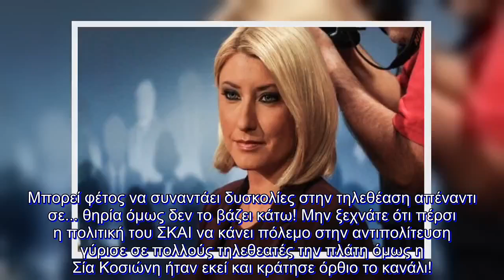✅ Γυναικάρα: Η Σία Κοσιώνη χωρίς ίχνος μακιγιάζ μοιάζει 20 χρονών!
✍ Η Σία Κοσιώνη είναι αδιαμφισβήτητα μία από τις πιο λαμπερές και εντυπωσιακές παρουσίες στην ελληνική τηλεόραση! . Για αυτό δεν οφείλονται τα smokey eyes που επιλέγει συνήθως με τον makeup artist της για το κεντρικό δελτίο ειδήσεων του ΣΚΑΪ, αλλά η φυσική ομορφιά της. . Σία εσύ; Η Κοσιώνη εντελώς άβαφη με τον έρωτά της! Την αναγνωρίζετε; . Δείτε την φωτογραφία της και θα... πάθετε: . Μεγάλη μάχη για την Σία Κοσιώνη: Παλεύει! . Η Σία Κοσιώνη εκτός από μια εξαιρετική οικογενειάρχης είναι και μια εκπληκτική επαγγελματίας με Ε κεφαλαίο! . Μπορεί φέτος να συναντάει δυσκολίες στην τηλεθέαση απέναντι σε... θηρία όμως δεν το βάζει κάτω! Μην ξεχνάτε ότι πέρσι η πολιτική του ΣΚΑΙ να κάνει πόλεμο στην αντιπολίτευση γύρισε σε πολλούς τηλεθεατές την πλάτη όμως η Σία Κοσιώνη ήταν εκεί και κράτησε όρθιο το κανάλι! . Με την ευκαιρία διαβάστε: Παίρνει κεφάλια η Σία Κοσιώνη: Το τραγικό δημοσίευμα για απιστία την έκανε έξαλλη! Έτοιμη για το μεγάλο μπαμ! . Φέτος δίνει ακόμα μεγαλύτερη μάχη, όμως παρότι βρέ ...